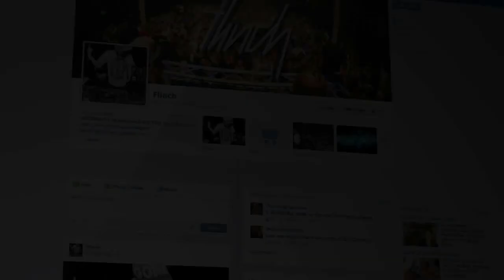FCP 072: TAX LAW FOR LAND FLIPPERS – WITH WARREN TARYLE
Warren Taryle is a Certified Public Accountant, founder of Taryle Accounting, CPAs, specialized in working with real estate investors, entrepreneurs, and wealth builders. Warren received a Masters Degree in Taxation from Fontbonne College. He has focused his practice on helping people grow their investments and businesses by reducing their largest expense, taxes. Warren has worked with many notable real estate and wealth building icons such as, Robert Kiyosaki, Dolf DeRoos, Diane Kennedy, Jack Bosch and Loral Langemeier.

In this episode, Jack Bosch chats to Warren about some of the new tax law changes and how land flippers can maximize their profits by doing their taxes the right way (hint: get a good CPA!).

What’s inside:
+ Find out about Warren Taryle’s career history
+ Learn about some common mistakes that entrepreneurs make with regards to tax
+ Discover some of the most pertinent tax law changes and how this affects you
+ Find out to use bonus depreciation to save even more money!